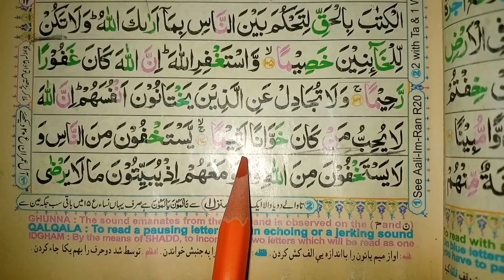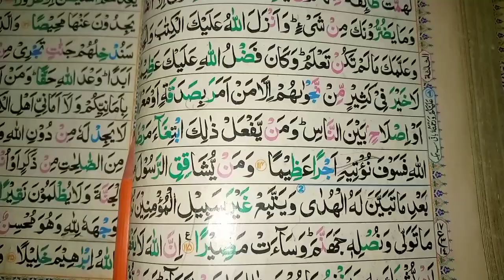Lecture 391 || Tajweed E Quran || تجوید سے قرآن سیکھیں